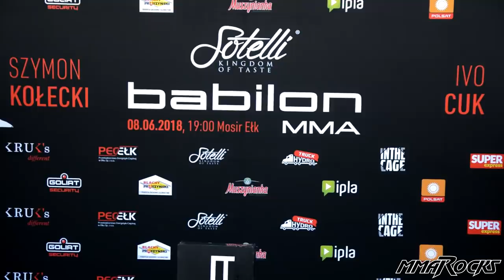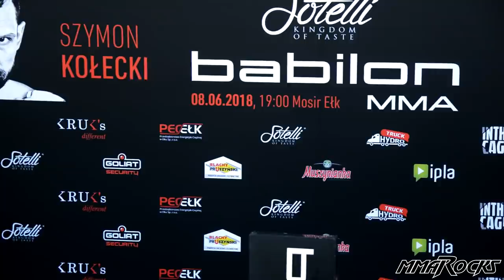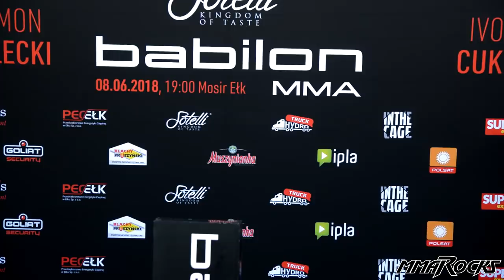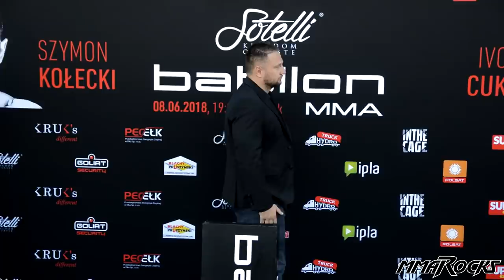OFICJALNE WAŻENIE PRZED BABILON MMA 4 W EŁKU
Nagranie z oficjalnego ważenia przed galą Babilon MMA 4, która 8 czerwca odbędzie się w Ełku. W walce wieczoru Szymon Kołecki zmierzy rękawice z Ivo Cukiem.